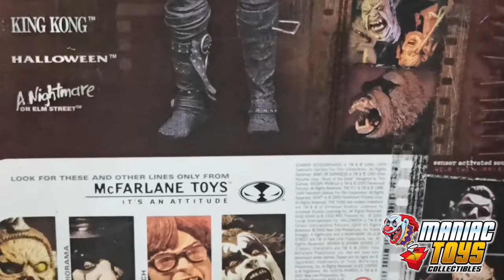McFarlane Toys Movie Maniacs - Edward Scissorhands 7"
Música de fondo a cargo de: Devour del album Vae Victis!